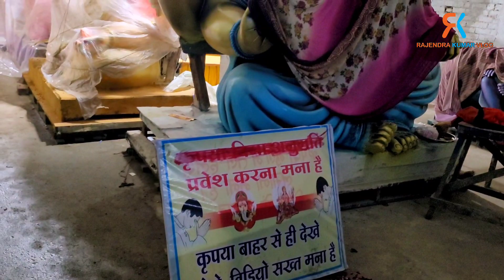क्रेन भी हुआ परेशान मूर्तियाँ उठाने मे | थनौद |Milan | Chhattisgarh | RAJENDRAKUMARVLOG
मूर्तिकार - मिलन
थनौद

☺ RAJENDRA KUMAR VLOG